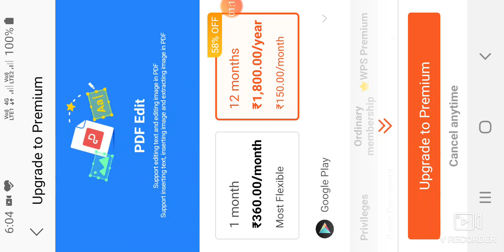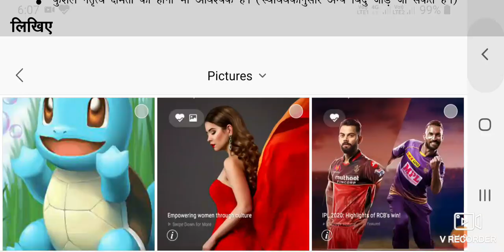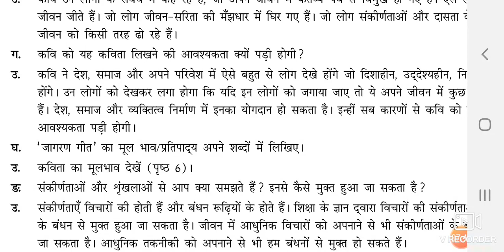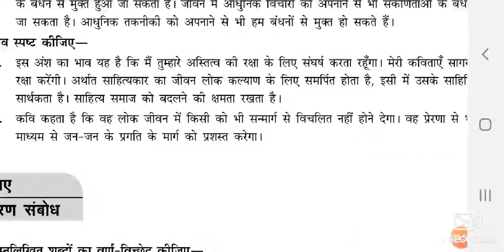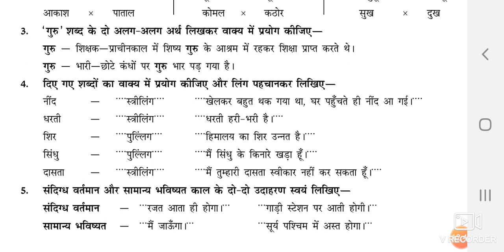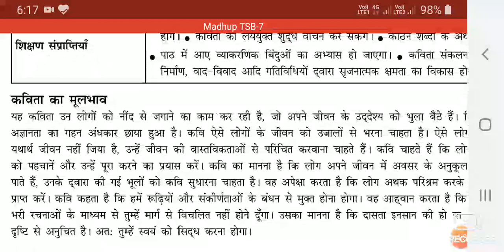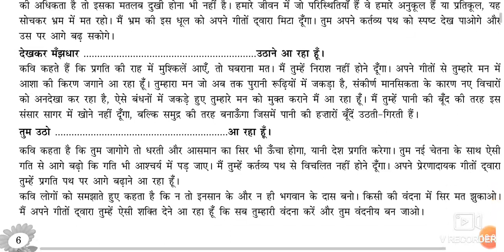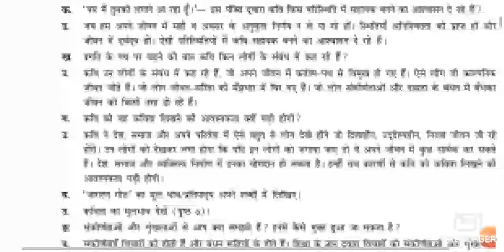HINDI CLASS 7 CH 1 QUESTIONS ANS ANSWER BY MR R P SHARMA